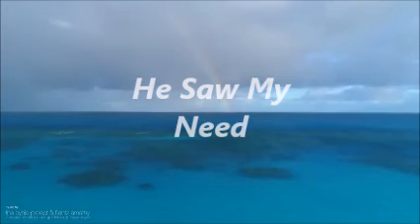He Saw My Need